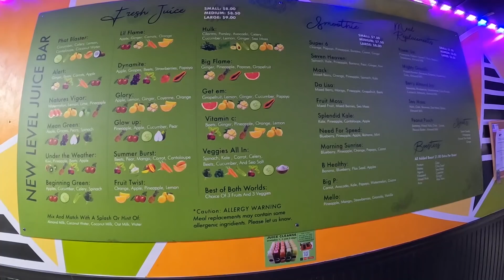AIR JORDAN 12 PLAYOFF FAIL | EATING NYC PIZZA IN A SNOWSTORM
I THOUGHT I HAD EM!!!